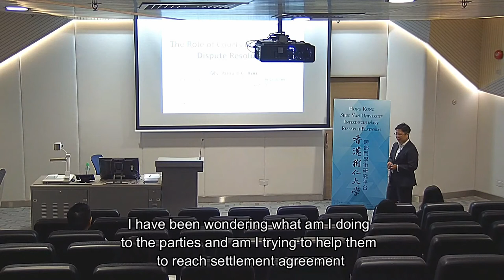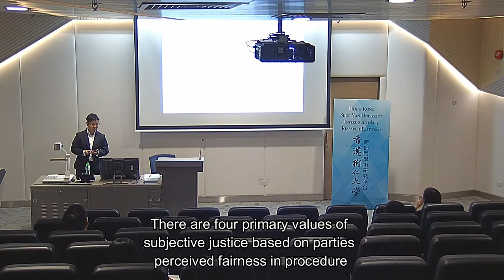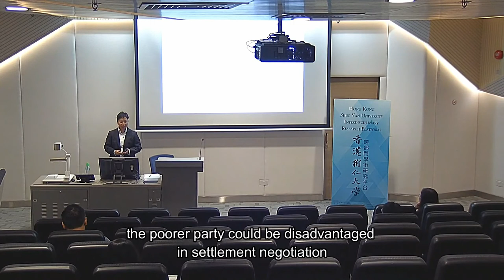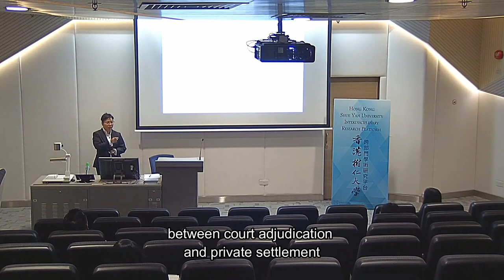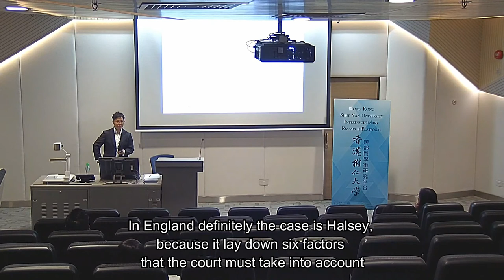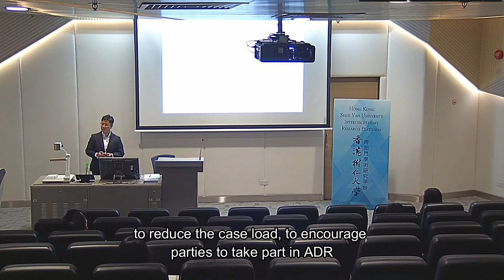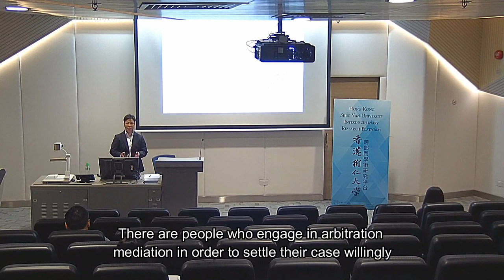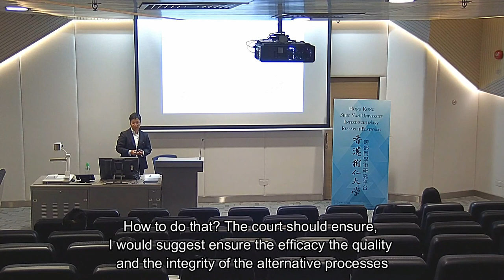The Role of Courts in Alternative Dispute Resolution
Speaker: Ms Anna Koo
Date: 12 September 2017
Venue: RLB 502, Research Complex, HKSYU
Language: English